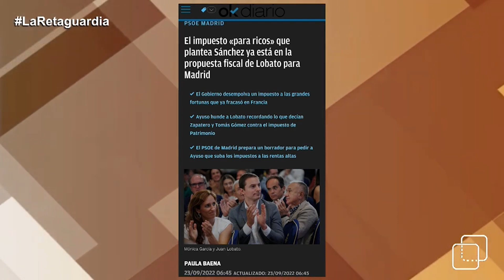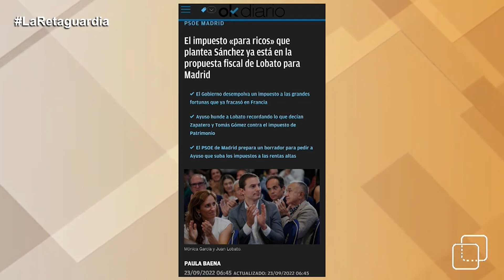¡La izquierda ha convertido la universidad en un foco de porquería! Mar Rodríguez defiende a Olona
La jurista y analista política, Mar Rodríguez, ha utilizado términos muy duros contra los 'antifascistas' que tratan de impedir las distintas conferencias de Macarena Olona, en la Universidad de Granada o en la de Murcia.

Mar Rodríguez ha coincidido con el director de 'La Retaguardia', Eurico Campano, en que parte de la sociedad española está seriamente dañada por dar carta de normalidad a este tipo de acosos antidemocráticos mientras calla silente cuando se justifica la pederastia en sede parlamentaria o se trata de manipular la composición del Tribunal Constitucional, preparando así el terreno para que los golpistas catalanes, socios de Pedro Sánchez, den otro golpe de Estado.